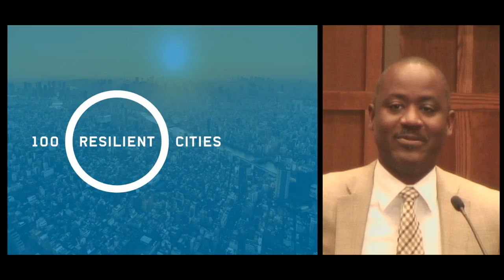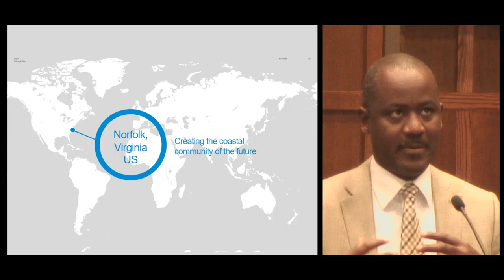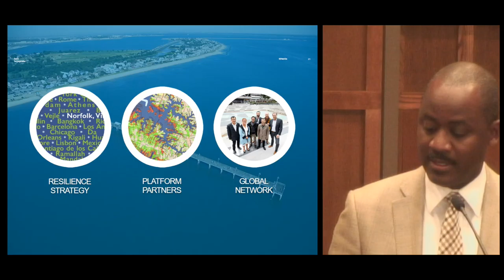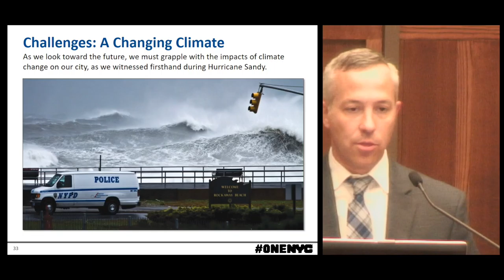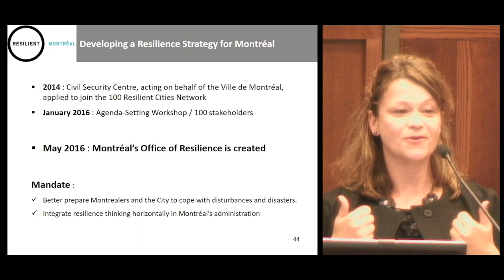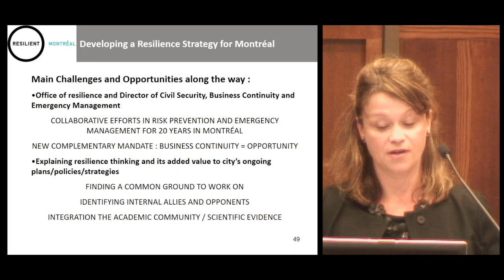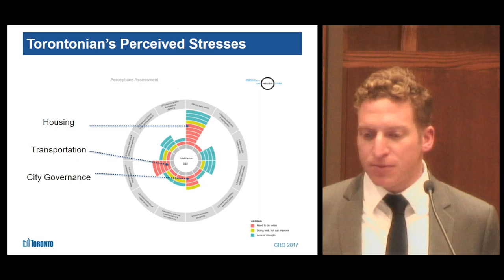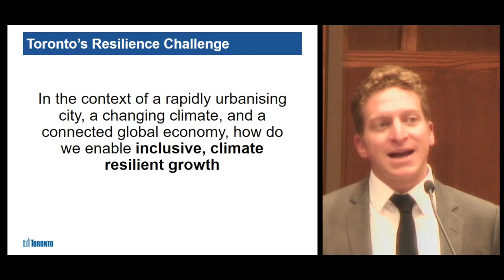IMFG Event - What Makes a Resilient City?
On September 14, 2017, a panel of Chief Resilience Officers joined the IMFG as they discussed what they have learned and looked ahead to the future. Speakers included: